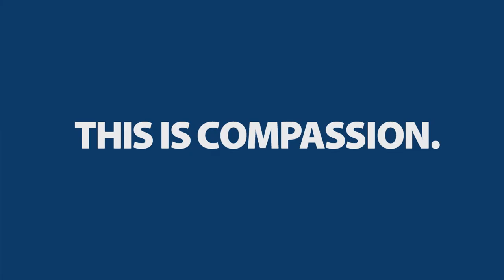This Is Auburn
Auburn University is many things to many people. Auburn is a land-, sea-, and space-grant university. It is a significant research enterprise. It is as place for learning, mentoring, bonding, cheering, volunteering, discovering, living, and reconnecting. It is an institution serving the state of Alabama and the world beyond with education, research, and outreach under the values described in the mission.